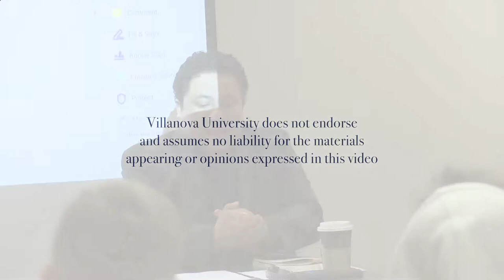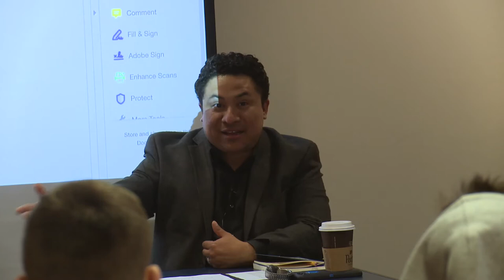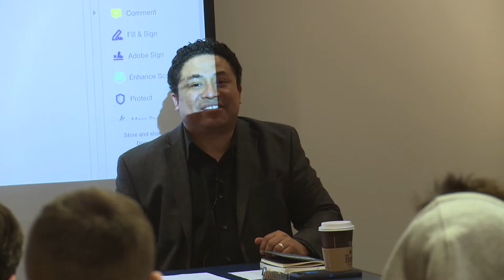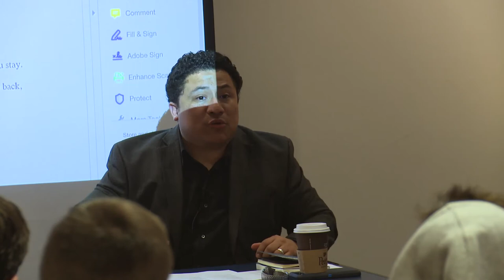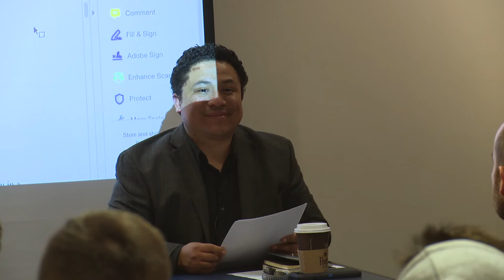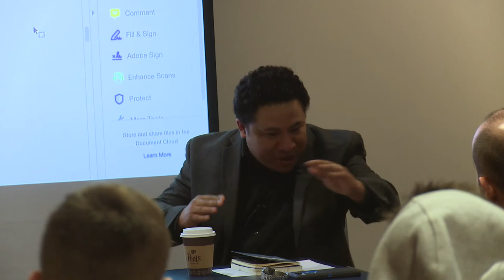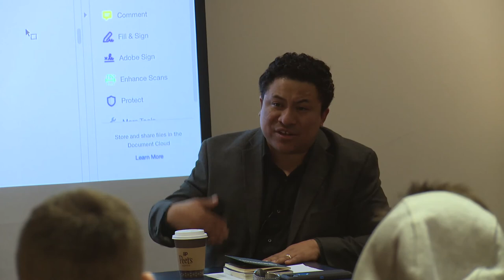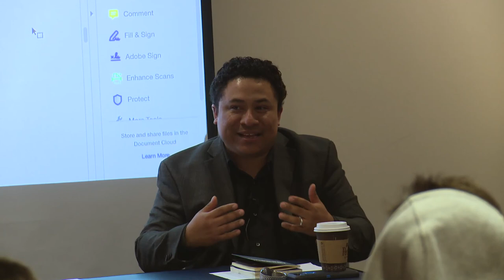Latin American Poetry in the U.S. Today: A Conversation with Cincinnati Poet Laureate Manuel Iris